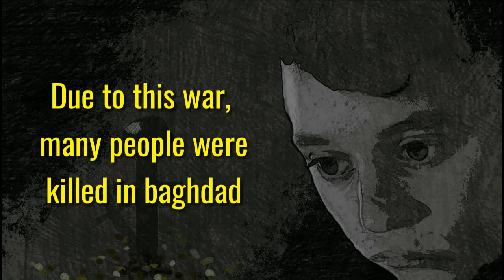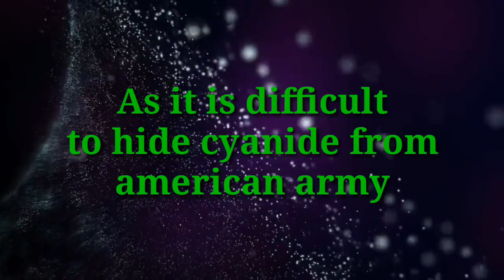Mysterious happening in Iraq caught on Google maps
In 2006, some pictures of bhagadad that puts the world in confusion. GOOGLE Earth footage of the Lago Vermelho lake in Baghdad Iraq has long since caused speculation after the lake turned blood-red.

google earth launch in 2001 with a  3D pictures of the globe created by satellites in incredible details. this lake is situated near the Sadar city with three other lakes, this bloody lake attracted the whole world in 2007.
the US had  deployed it's troops in Iraq in 2003 to our throw the rule of saddam Hussein from the iraq and establishments of democracy, during the war times the incident of red lake took place the picture taken by Google clearly shows that the article was red like blood.There are many reports claiming that there were many butchers around this article but there is no concrete proof